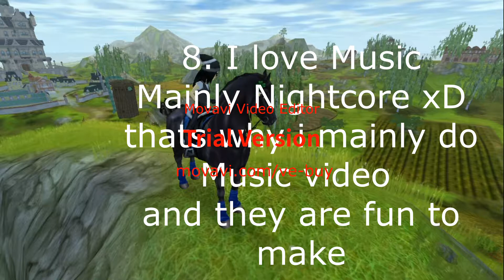10 facts about me~100 subbie Special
Hey everyone and i have finally reached 100 subbies thank you sooooo much everyone for getting me this far and to reach 100 subbies :D